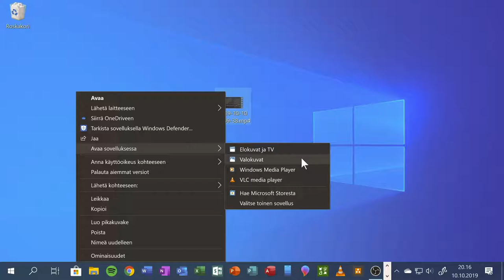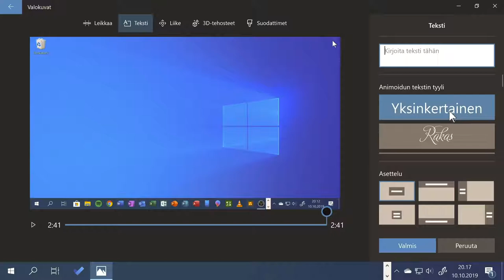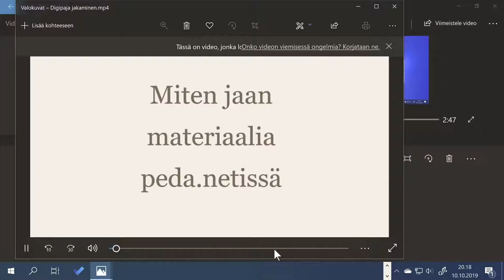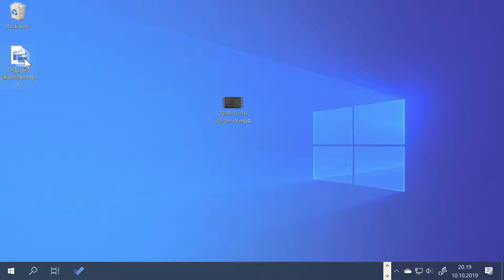Digipaja video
Miten editoin videon?